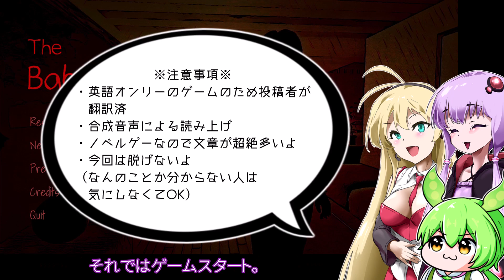【日本語字幕付】ベビーシッターの恐怖体験♯前編【ホラーゲーム】【The Babysitter】【ボイロ実況/VOICEROID実況】【結月ゆかり】【ずんだもん】【弦巻マキ】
結月ゆかりさん、ずんだもん、弦巻マキちゃんが、海外のホラービジュアルノベルゲームに挑むようです。

◎あらすじ◎
主人公は十二歳の娘の世話をしてほしいという急なベビーシッターの依頼に応募する。
向かった屋敷で主人公を、恐怖体験が待っていた…

COEIROINK:アルマちゃん（ナレーション）
COEIROINK:黒聡 鵜月（ラジ医師）
COEIROINK:八蜂鞠ククリ（シュレヤ）
COEIROINK:コシラズ（マヤ）

立ち絵をお借りしました。